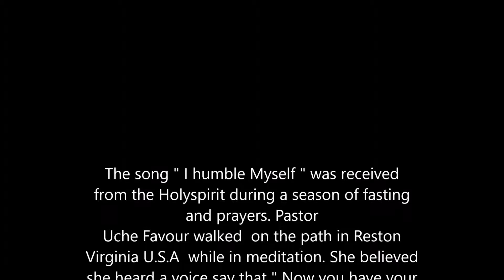I humble myself ( original song received during consecration by daughter of zion Uche Favour)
Thank You Holyspirit for inspiration. As Uche Favour walked the streets of Reston during a brief personal evening prayer stroll in a quiet wooded area, this song came. She heard " I humble myself , I humble myself before you, The most high God" . In her sleep , she heard  the verse. "Let me be humble , so that i might serve you and as I serve You , You can show yourself strong. "  To be used with permission